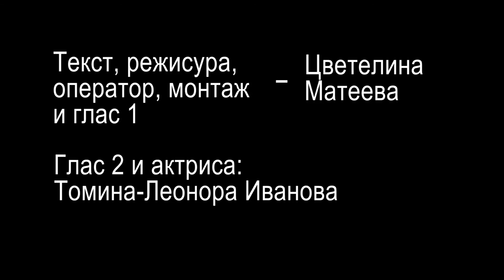УТРЕ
нещо импровизирано, но с вложени душа, сърце и труд, надявам се да Ви хареса, за по-добро качество- HD :)